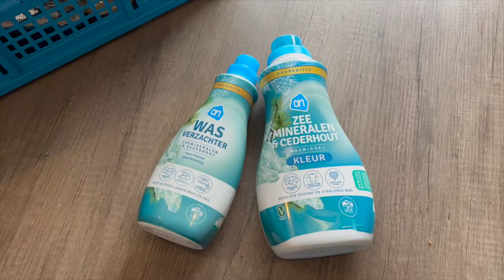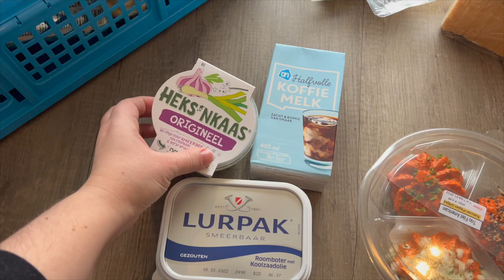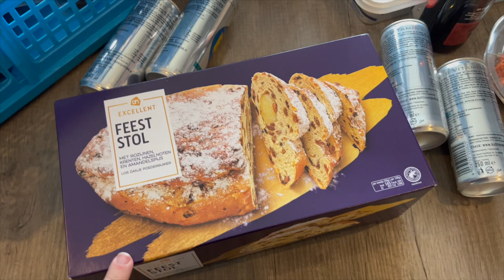Albert Heijn Boodschappen Shoplog #4 | Happy Holiday's!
Ik heb weer wat boodschappen gekocht bij de Albert Heijn, tijd dus voor een nieuwe Boodschappen Shoplog! Hopelijk vinden jullie dit leuk om te zien? Liefs Bianca